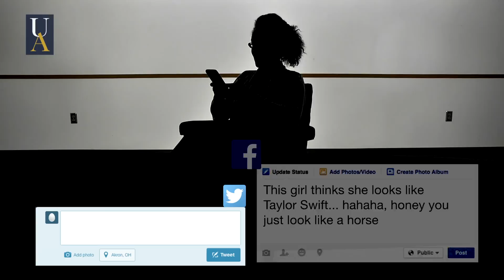NotAnonymous Social Media Bullying Campaign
The NotAnonymous campaign was created to remind students that what they do while hidden behind a screen name or a YikYak account is not as private as they think it is. There can be real consequences that affect real people.

Pledge to take responsibility for your identity and spread positive messages on social media by being NotAnonymous.